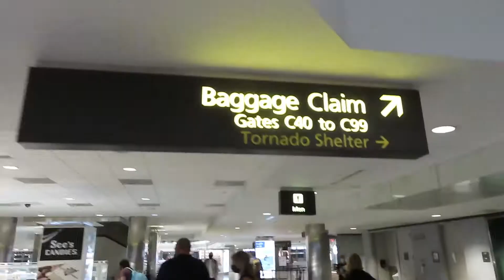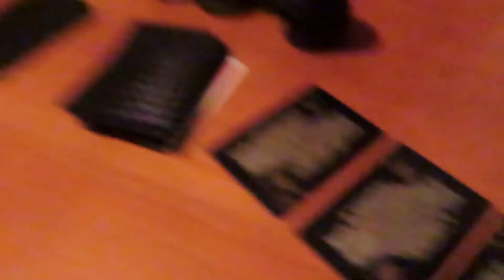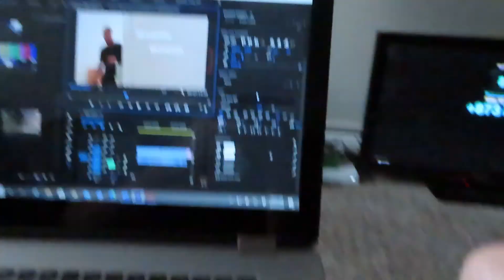Reunion of SANVOR - Vlog #009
We all used to work together - as you can tell from the video, for the company's sake, it's probably best we don't anymore, haha.

SANVOR -
S = (S)ydney
A= R(a)chel
N = Hu(n)ter
V = Da(v)id
OR = Hect(or)

Friends socials:
Follow them because they're DOPE AS HELL.

Becca Spindler:
Art account - @bex_almighty

"All That"